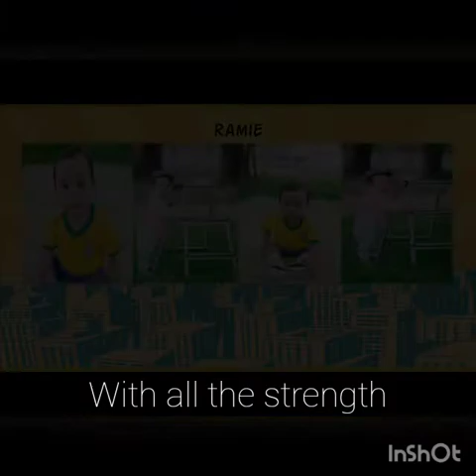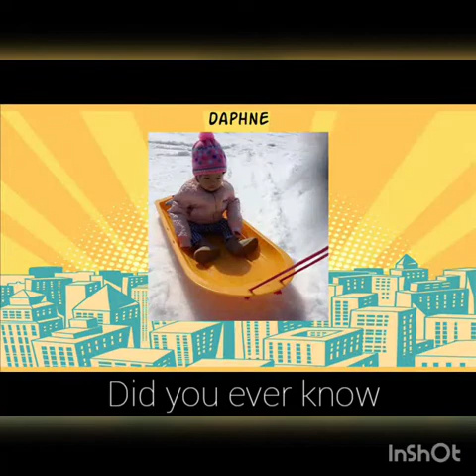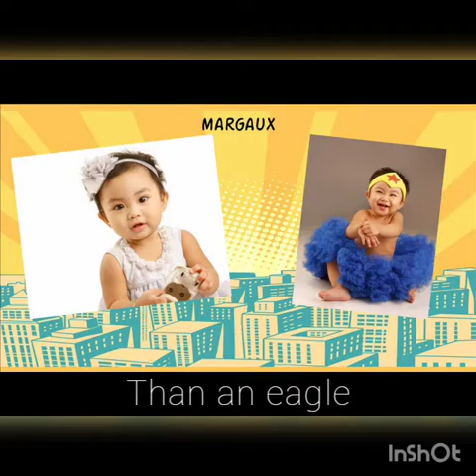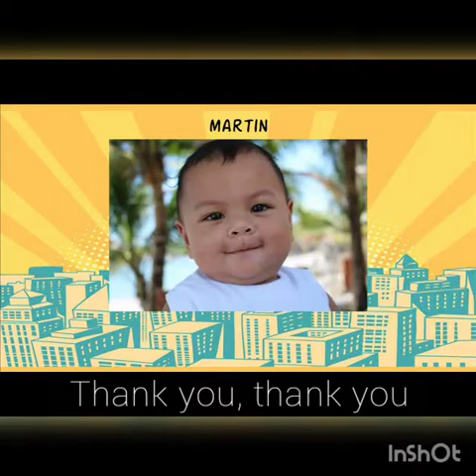Kindergarten 2020 Community with Baby Pictures (Mid-morning Session)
Singer:  Bette Midler